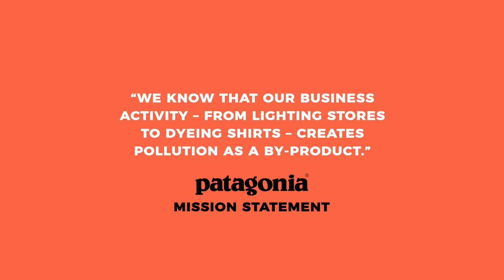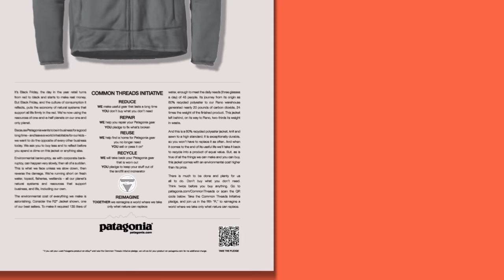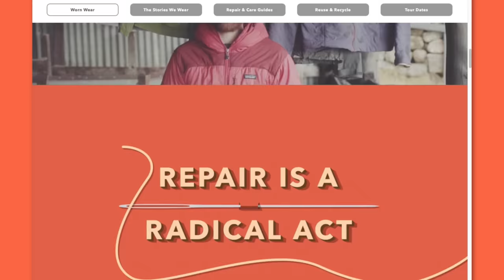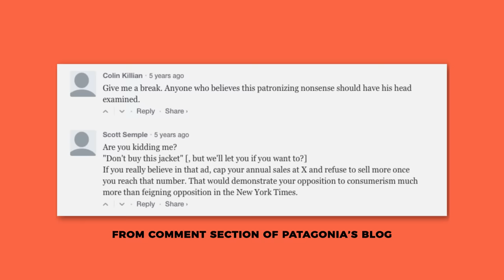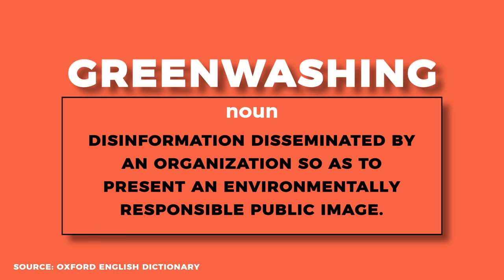Patagonia: The Paradox of an Eco-Conscious Company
With Patagonia as a guide, I look at the paradox of embracing an eco-conscious and sustainable message as a for-profit company.

Sources:

1.

2. On the Myth of Green Consumerism

3.  On Patagonia's "Don't Buy this Jacket" Ad

4. The Paradox of the Outdoor Garment Industry